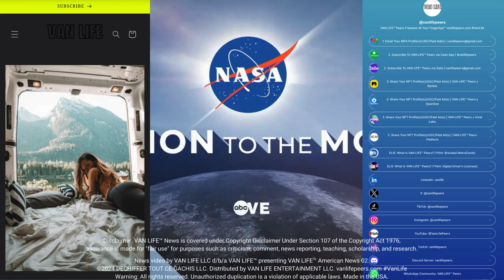VAN LIFE™ American News 02 | 1st US Commercial Lunar Lander Lands On Moon vanlifepeers.com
News video by VAN LIFE LLC d/b/a VAN LIFE™ presenting VAN LIFE™ American News 02. Made in the USA.

VAN LIFE PEERS LLC is a technology, media and telecommunications (TMT) company that is primarily engaged in providing subscription-based non-fungible token profile and/or marketplace services to subscribers of the VAN LIFE™ Peers platform (vanlifepeers.com). This video contains material, which has original and/or repurposed content, that promotes VAN LIFE™ News (e.g., American News, Business News, Entertainment News, International News, Sports News) presented by entrepreneur, investor, and musician VAN LIFE™. If you are interested in being featured in a VAN LIFE™ News video, then please visit the VAN LIFE™ Peers platform (vanlifepeers.com) and utilize the Contact Form to submit an inquiry to VAN LIFE LLC.

✅ Film/Television agreements
✅ "Free" advertisements/subscriptions

Credit: ABC News @ABCNews